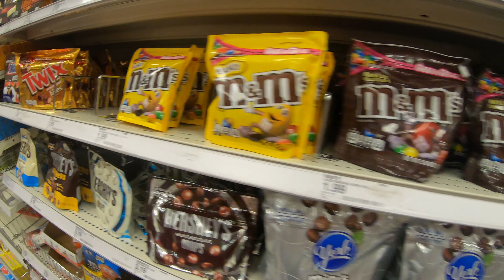CALIFORNIA VLOG 6!🇺🇸 SAN DIEGO & THE BEACH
💓 Enjoy babiesssssss,

Go follow Amber! insta- Ambersmolders

FAQ
♡ Where do you live? London and York, United Kingdom.
♡ How old are you? I am 21, my birthday is August the 16th.
♡ What do you film on? Canon EOS Rebal T5
♡ What do you edit on? iMovie/ Final cut pro on my Macbook Pro

 Links:
♡ Depop- Shanicetia

xoxo, Shanice